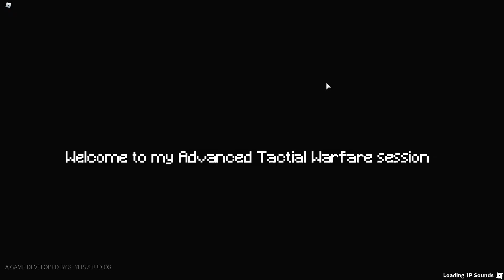Advanced Tactial Warfare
Hello! today were experimenting with Tactial Warfare! [Advanced!]